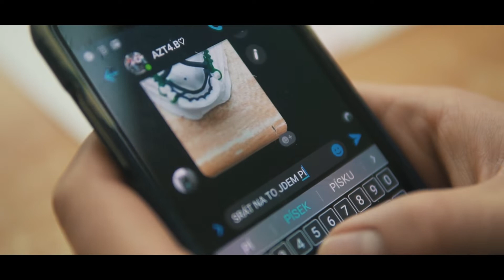Předmaturitní video Střední školy zdravotnické Ústí nad Labem /AZT4B